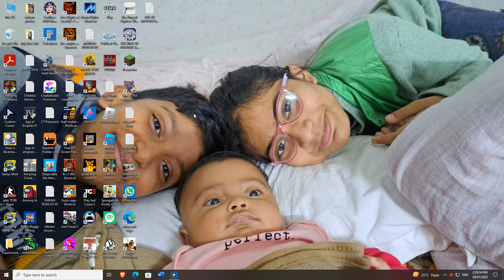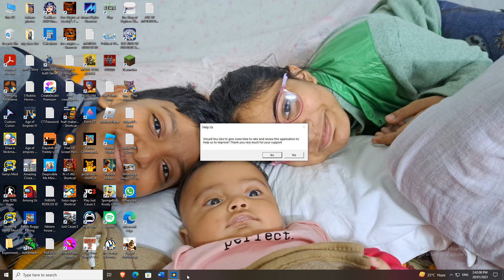Age Of Mythology Omens Gameplay (Chapter 1)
If you want to play the game yourself go to this link!